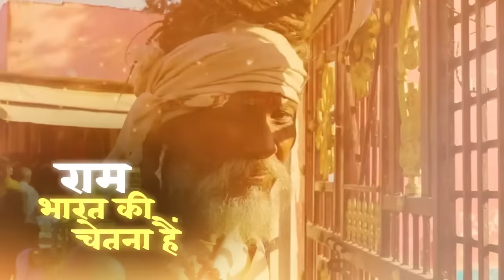Celebrating Ram Navami at Ayodhya's Ram Mandir after 500 years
The historic moment as Bharat celebrated Ram Navami, the first-ever celebration of Ram Lalla's birth Anniversary in 500 Years in Ram Mandir, Ayodhya. Prime Minister Narendra Modi paid the Tribute to the idol of Bhagwan Ram.